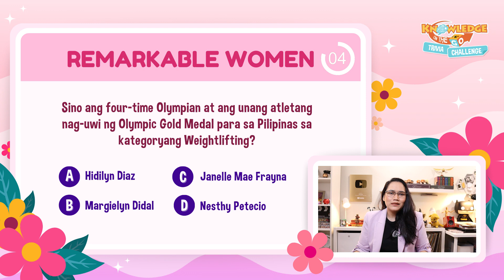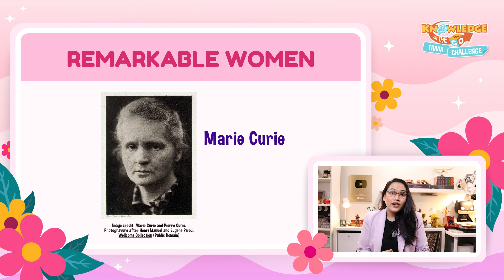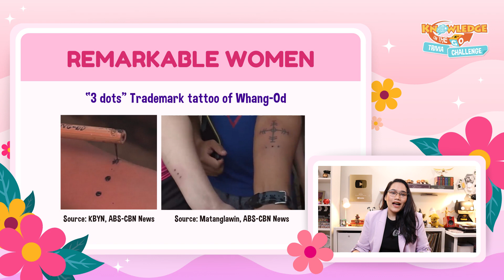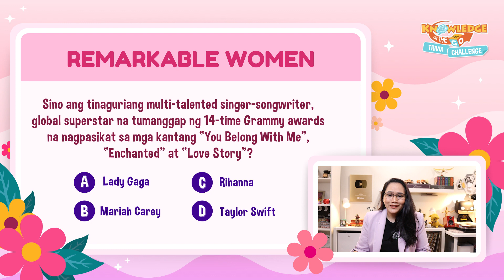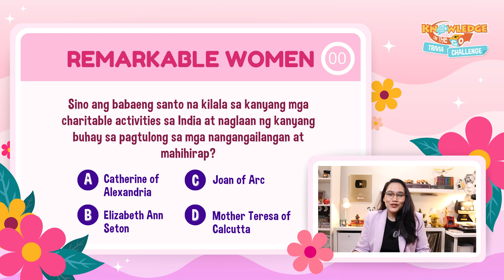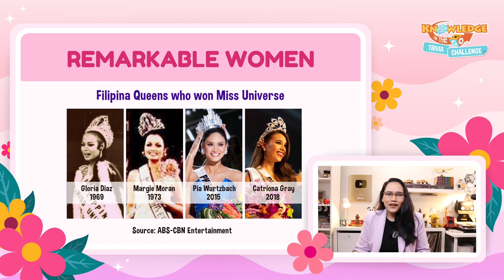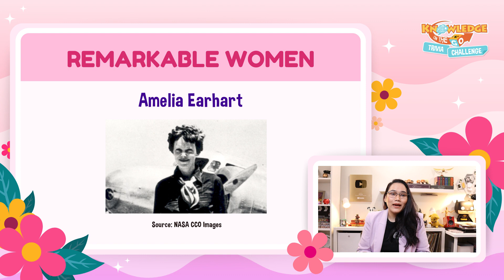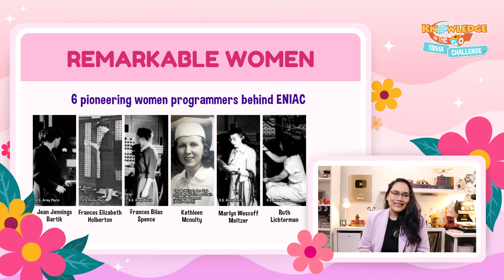QuizTime: Remarkable Women | Knowledge On the Go Trivia Challenge